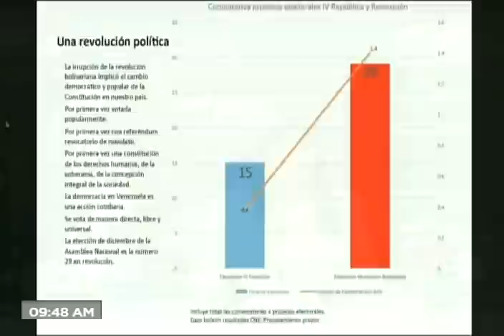Delcy Rodríguez en examen periódico sobre derechos humanos de Venezuela ante la ONU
25 de enero de 2022. Intervención de la Vicepresidenta de Venezuela, Delcy Rodríguez, ante la Comisión de Derechos Humanos de la ONU en Ginebra, Suiza, por el tercer examen periódico sobre derechos humanos a Venezuela.

USDT o Bitcoin (BEP20): 0xef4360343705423a24119205eeb1de2a10fd23f4

USDT (TRC20): TQJB86JZjF5Kt1C7f322aax4iyD6x65UcV

Petros: PFfDUW3cj1WD7cUPYg9MK2EtgG5nUgVzuc